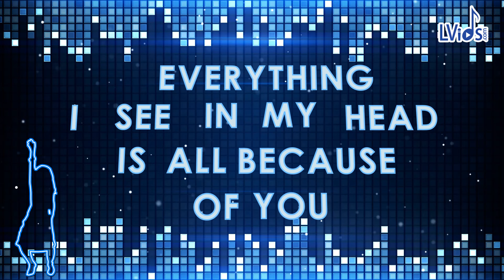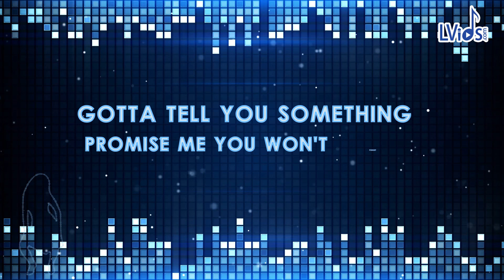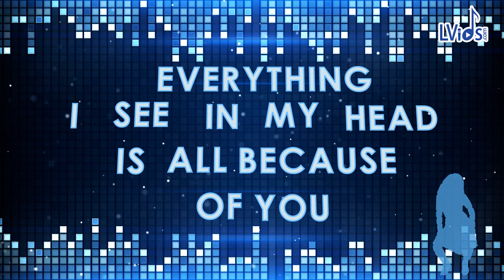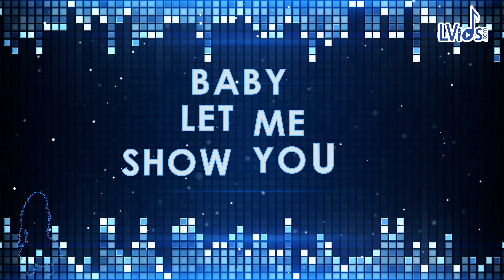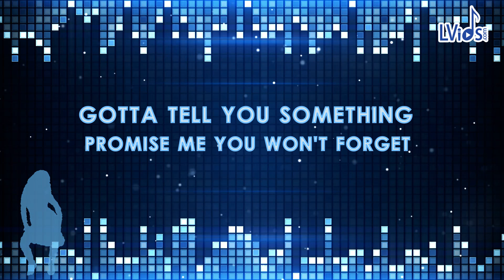The.madpix.project - Bad Chick (Official Lyric Video) (4K) LVIDS Exclusive Promo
The.madpix.project - Bad Chick (Lyric Video)

Project Director: Chris Stehle
Motion Graphic Designer: April Jackson

Exclusive LyricVideos.com Promo Video!